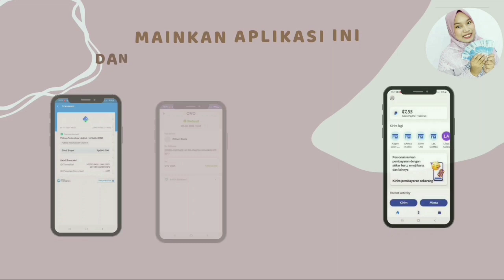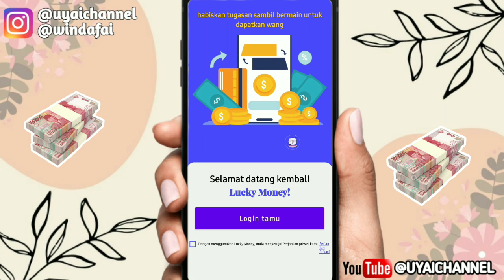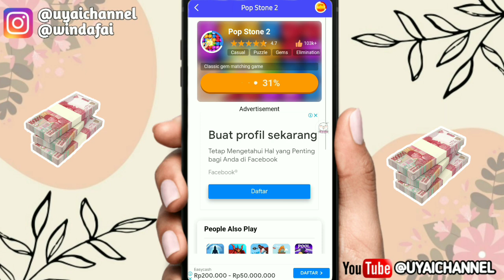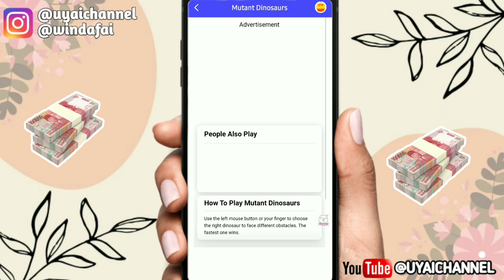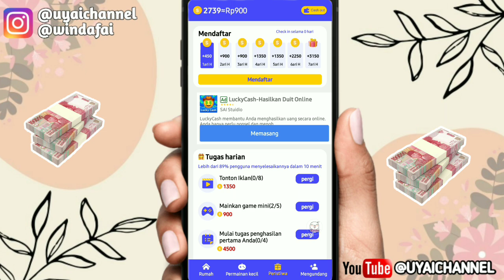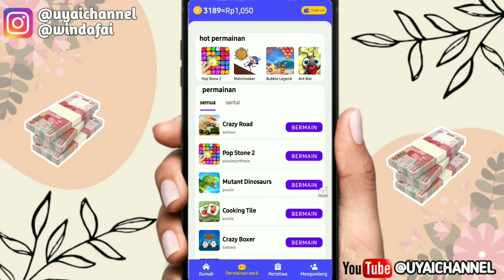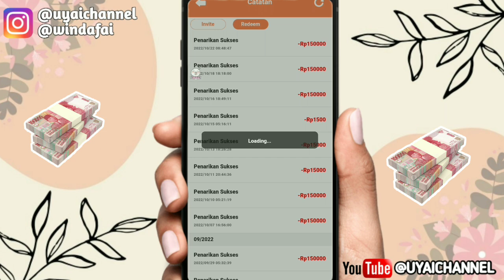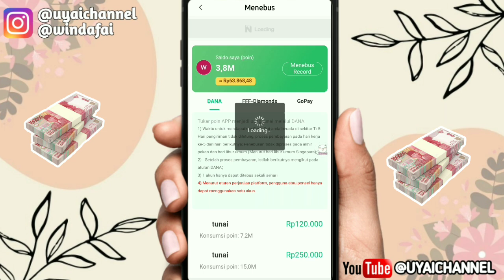BARU RILIS 🔴 GAME TANPA CARI TEMAN DIBAYAR TIAP HARI 🤑! - Game Penghasil Uang 2023 Terbukti Membayar